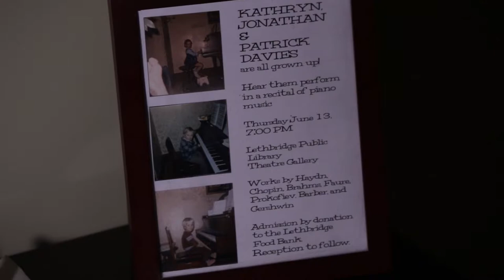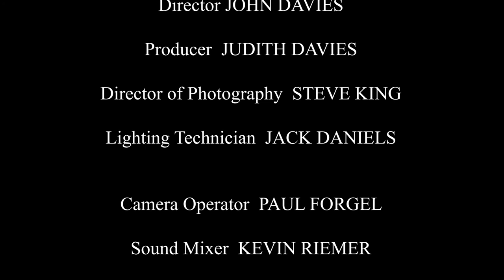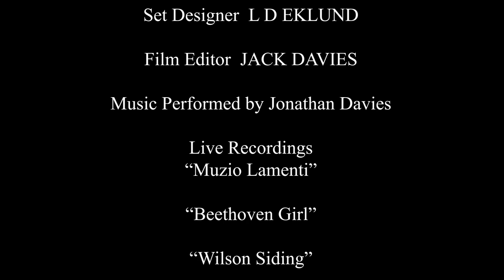Jon Davies Live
A live unplugged performance of original songs by Jonathan Davies recorded in an intimate setting.